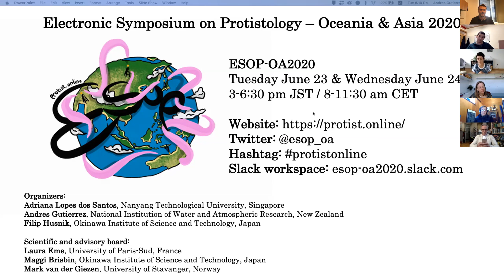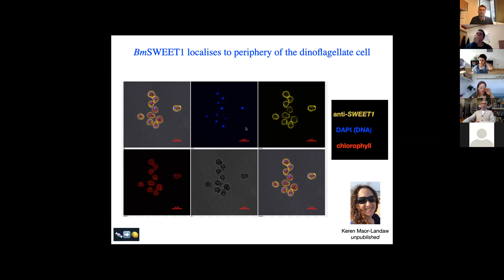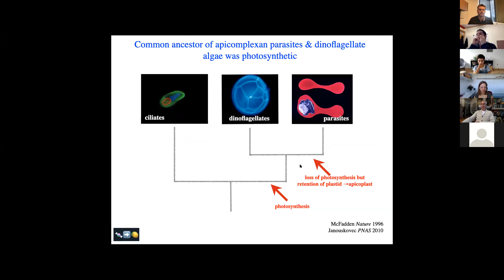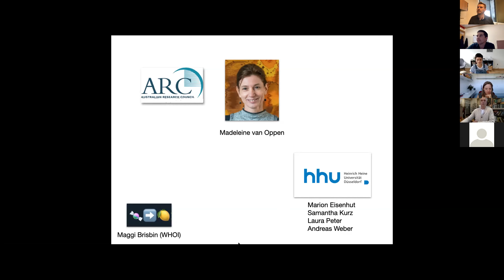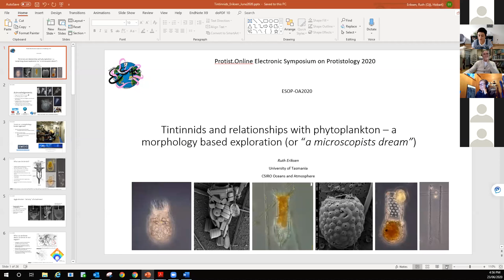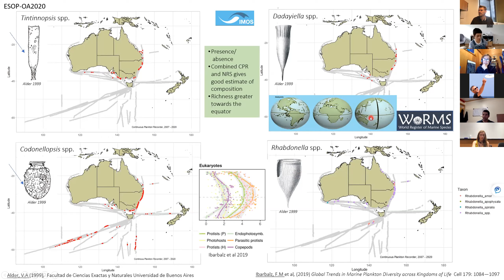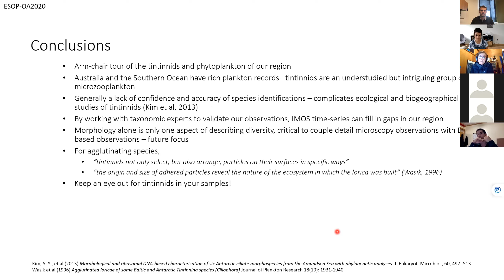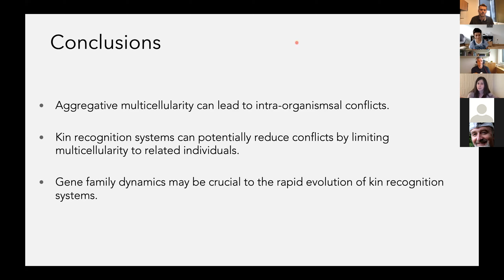2nd Electronic Symposium of Protistology (ESOP OA2020) - Part 1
Geoff McFadden (University of Melbourne, Australia): When SWEETs turn sour: bidirectional sugar transporters power dinoflagellate/coral symbioses in one direction but potentiated parasitism in the other.

Kevin Wakeman (Hokkaido University, Japan): Exploring biodiversity and speciation patterns in marine apicomplexans.

Ruth S. Eriksen (University of Tasmania, Australia): Tintinnid diversity in the Southern Ocean and relationships with phytoplankton - a microscopists dream.

Elizabeth Ostrowski (Massey University, New Zealand): Population genomics of the social amoeba Dictyostelium discoideum.